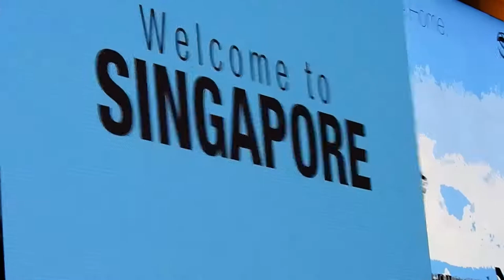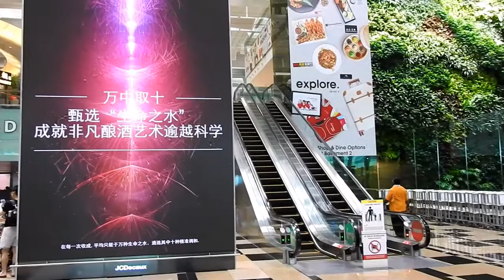On the way to Japan (Getting around Singapore)